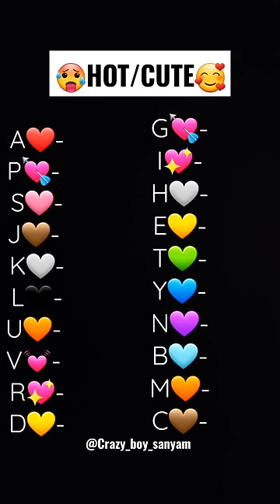Comment first letter of your name